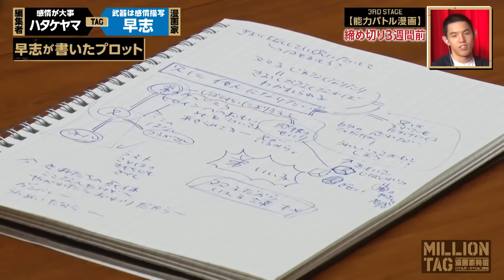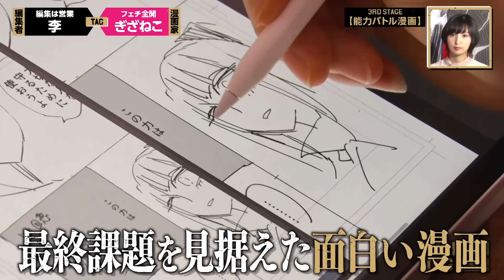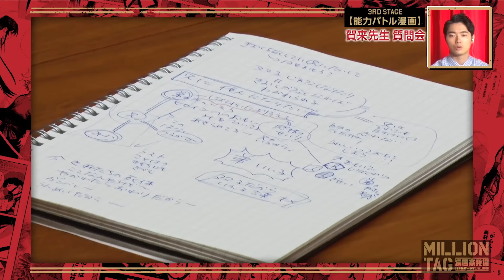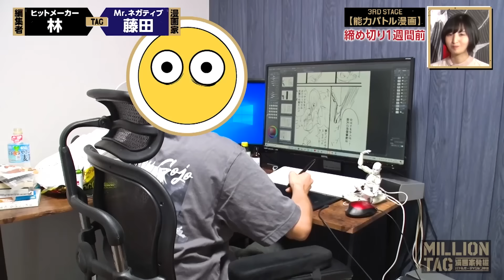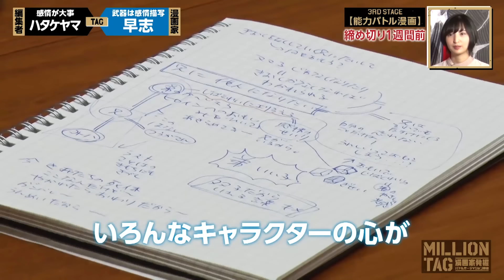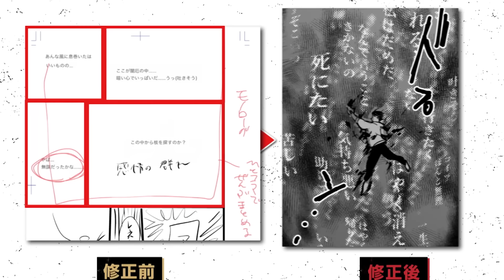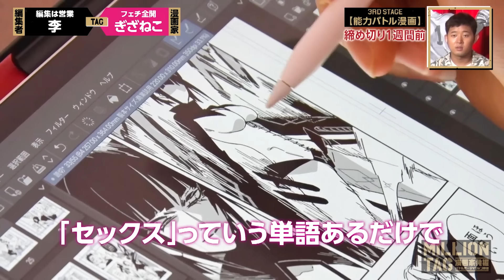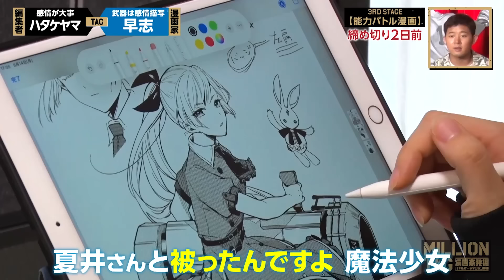【賀来ゆうじ先生登場!!】能力バトルで1番面白い読切ネームを完成せよ!!【ジャンプ＋】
漫画家発掘バトルオーディション番組
【ミリオンタッグ 】

第3課題は、第2課題に続く「読切ネーム＋キャラ絵」に
お題：能力バトル、ページ数：55ページ以内が追加！

今回は第2課題でランクインした上位3タッグに密着。
しかし、どのタッグも能力バトル漫画の経験は少なく、
まさかの衝突するタッグが…!?

さらに今回は、アニメ化が決定している
『地獄楽』の作者・賀来ゆうじ先生の職場を訪問！
新人漫画家の悩みに、人気漫画家はなんと答えるのか…!?

毎週金曜日配信中!!

【番組MC】
四千頭身
佐倉綾音

諏訪部順一

【主題歌】
映秀。「生命の証明」

▼漫画の投稿・持ち込みはこちら▼

※新型コロナウィルス感染拡大予防対策に十分に配慮して撮影をおこなっております。また、スタジオジャンプ＋は執筆場所であり、宿泊は行われておりません。

*To international viewers: English subtitles will be added manually, so it will take some time. Please wait. Thanks for looking forward to it.

少年ジャンプ＋編集部 / Shonen Jump+